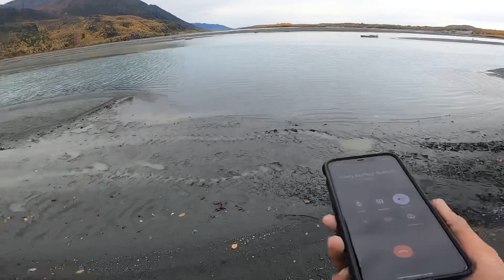September 2020 Ride Knik Alaska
This is my first YouTube video I hope you guys like it. Some friends and I had a blast ive got more footage from other rides let me know if you’d like to see them.

SpamMusubi ATV